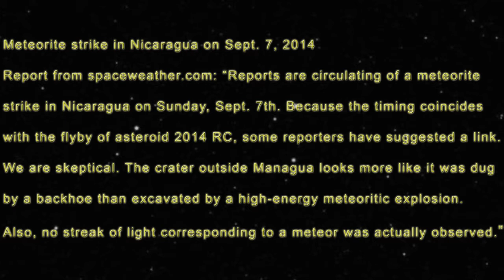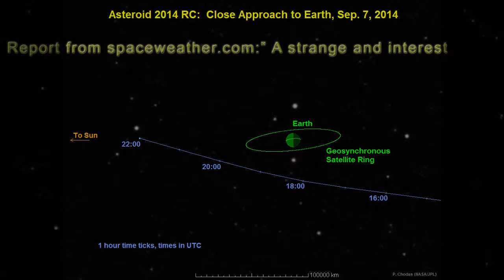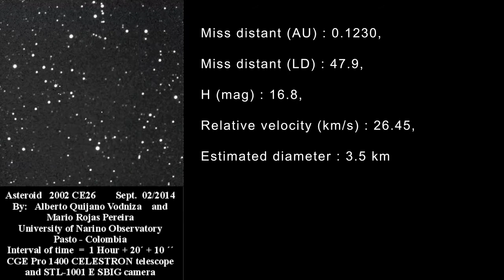Asteroids close encounter with Earth - 2014 RC and 276049 (2002 CE26)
Asteroid 2014 RC
Miss distant (AU) : 0.0003, Miss distant (LD) : 0.2, H (mag) : 26.8,
Relative velocity (km/s) : 10.95, Estimated diameter : 12 m – 26 m

Recently discovered Asteroid 2014 RC just passed VERY close to Earth on September 7. The asteroid is reportedly about 60 feet in diameter.

Report from NASA, “Asteroid 2014 RC was initially discovered on the night of August 31 by the Catalina Sky Survey near Tucson, Arizona, and independently detected the next night by the Pan-STARRS 1 telescope, located on the summit of Haleakalā on Maui, Hawaii. Both reported their observations to the Minor Planet Center in Cambridge, Massachusetts. Additional follow-up observations by the Catalina Sky Survey and the University of Hawaii 88-inch (2.2-meter) telescope on Mauna Kea confirmed the orbit of 2014 RC.

The asteroid will pass below Earth and the geosynchronous ring of communications and weather satellites orbiting about 22,000 miles (36,000 kilometers) above our planet’s surface. While this celestial object does not appear to pose any threat to Earth or satellites, its close approach creates a unique opportunity for researchers to observe and learn more about asteroids.

While 2014 RC will not impact Earth, its orbit will bring it back to our planet’s neighborhood in the future. The asteroid’s future motion will be closely monitored, but no future threatening Earth encounters have been identified.”

Flyby animation of asteroid 2014 RC
Image of Asteroid 2014 RC taken from Lowell Observatory
Credit: A. Thirouin B. Skiff, N. Moskovitz

Meteorite strike in Nicaragua on Sept. 7, 2014

Report from NASA/JPL Near-Earth Object Program: “Reports in the media over the weekend that a small meteorite impacted in Nicaragua have yet to be confirmed. A loud explosion was heard near Managua's international airport Saturday night, and photos of a 12-meter (40-foot) crater have been circulated. As yet, no eyewitness accounts or imagery have come to light of the fireball flash or debris trail that is typically associated with a meteor of the size required to produce such a crater. Since the explosion in Nicaragua occurred a full 13 hours before the close passage of asteroid 2014 RC, these two events are unrelated.”

Report from spaceweather.com: “Reports are circulating of a meteorite strike in Nicaragua on Sunday, Sept. 7th. Because the timing coincides with the flyby of asteroid 2014 RC, some reporters have suggested a link. We are skeptical. The crater outside Managua looks more like it was dug by a backhoe than excavated by a high-energy meteoritic explosion. Also, no streak of light corresponding to a meteor was actually observed.”

Binary near-Earth Asteroid 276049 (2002 CE26)

Miss distant (AU) : 0.1230, Miss distant (LD) : 47.9, H (mag) : 16.8,
Relative velocity (km/s) : 26.45, Estimated diameter : 3.5 km

(H) – Absolute magnitude
1 AU = ~150 million kilometers
1 LD = Lunar Distance = ~384,000 kilometers

Animation:
Credit: Alberto Quijano Vodniza and Mario Rojas Pereira, University of Narino Observatory Pasot - Colombia

Goldstone Radar Observations Planning: (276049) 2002 CE26 and 2014 RC

Radar and infrared observations of binary near-Earth Asteroid 2002 CE26

Report from spaceweather.com:” A strange and interesting asteroid is flying past Earth today. 2002 CE26 is a binary system consisting of a primary space rock 3.5 km in diameter orbited by a moon about one-tenth as wide. The strange thing is, radar data suggest that the asteroid's moon might have an even smaller moon of its own.”

‘At closest approach on Sept. 9th, 2002 CE26 will be 18.4 million km (0.123 AU) from Earth. That is relatively far away, but because of the asteroid's large size, it is still possible to obtain meaningful data from the flyby. NASA astronomers will be pinging the system using the Goldstone radar in the Mojave desert. The Goldstone team says "we should be able to get coarse-resolution images of the primary. Echoes from the secondary will be weak and on the edge of detectability."’

Credit: NASA/JPL-Caltech